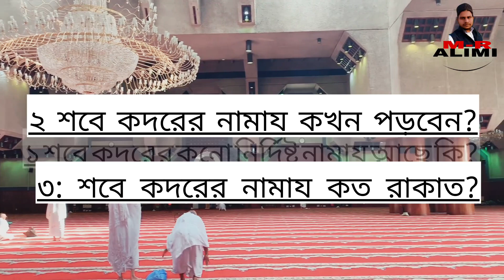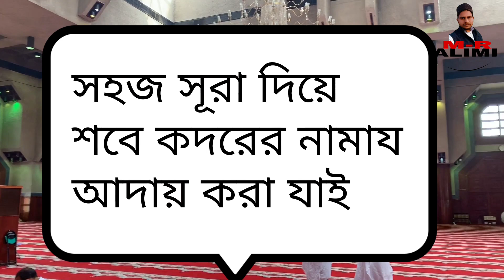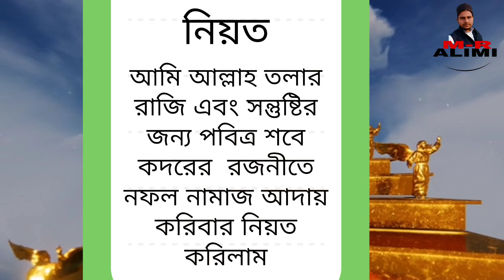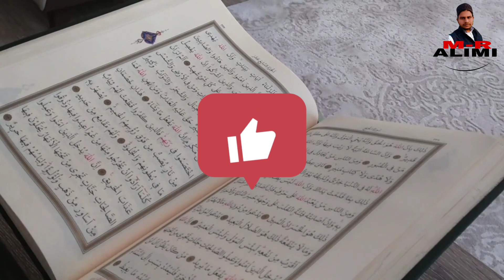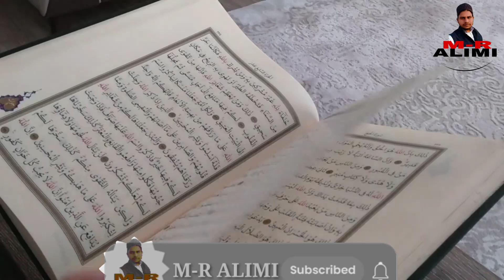শবে কদরের নামাজের নিয়ম | kodorer Namajer niyom | লাইলাতুল কদর | কদরের নামাজের নিয়ত,দোয়া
আসসালাম আলাইকুম ওয়া রাহমাতুল্লাহি ওয়া বারাকাতুহু. প্রিয় দর্শক আসা করি আল্লাহর অসিস রহমতে সকলে ভালো এবং সুস্থ আছে
আজকের এই ভিডিও তে আলোচনা করবো  শবে কদরের নামাজের আদায়ের নিয়ম কি? আজকে এই ভিডিও তে শবে কদরের নামাজ উপলক্ষে সাতটি বিষয় নিয়ে আলোচনা করবো. এক নম্বর শবে কদরের নির্দিষ্ট কোনো নামাজ আছে কিনা
দুই নম্বর শবে কদরের নামাজ কখন থেকে শুরু করবেন? তিন নম্বর শবে কদরের নামাজ মোট কত রাকাত? চার নম্বর শবে কদরের নামাজ কি কি সূরা দিয়ে পড়বেন? পাঁচ নম্বর শবে কদরের নামাজের নিয়ত কি? ছয় নম্বর ইরাতে কি কি নামাজ আদায় করা যাবে
সাত নম্বর শবে কদরের নামাজ আদায় করার পর কি দোয়া করবেন.

শবে কদর লাইলাতুল কদর কদর শবে কদরের দোয়া কদর কদর গজল কদর শব ই কদর শবে কদরের আমল লাইলাতুল কদর কবে,লাইলাতুল কদর নামাজের নিয়ত লাইলাতুল কদরের দোয়া লাইলাতুল কদরের ফজিলত শবে কদর কি শবে কদরের নামাজের নিয়ত শবে কদরের ফজিলত শবে কদরের নামাজ

lamic news and masail